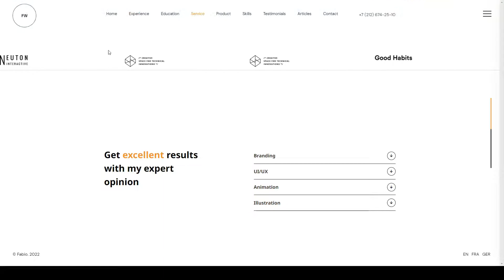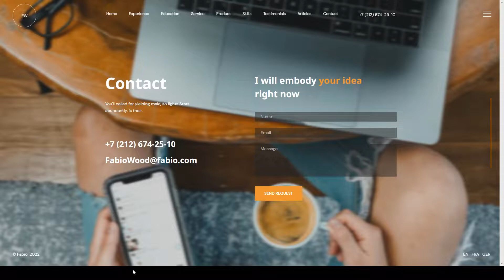Fabio Wood - Personal CVResume HTML Template portfolio corporate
Layout Responsive

 Tags agency, blog, clean, corporate, creative, digital studio, freelancer, gallery, modern, portfolio, portfolio template, showcase, studio